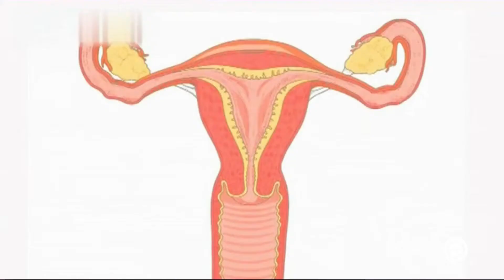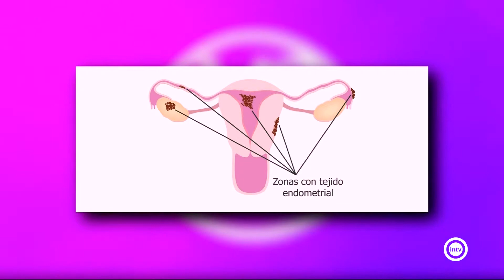MC a tu salud 1/3 (11/03/19)